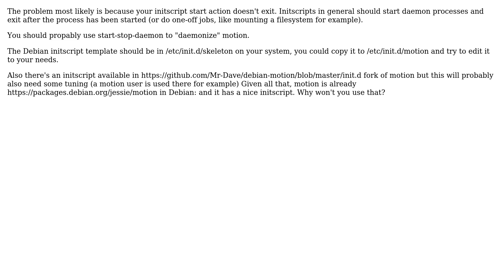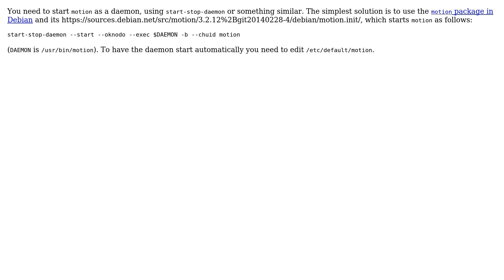Unix & Linux: Cannot login after making a service autorun at startup [Debian] (2 Solutions!!)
Unix & Linux: Cannot login after making a service autorun at startup [Debian]

With thanks & praise to God, and with thanks to the many people who have made this project possible! | Content (except music & images) licensed under cc by-sa 3.0 | Music | Images & others | With thanks to user Stephen Kitt user Osaid user mateusz.kijowski and the Stack Exchange Network Trademarks are property of their respective owners. You are responsible for your own actions.